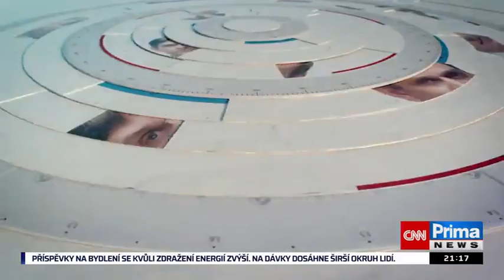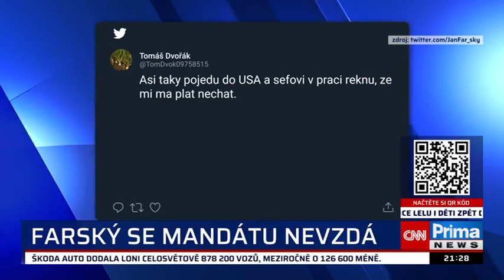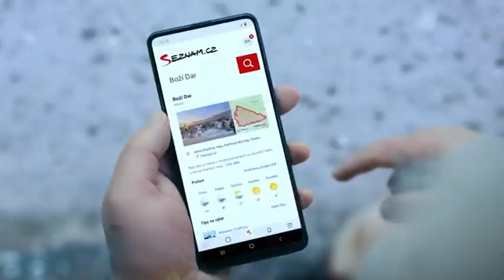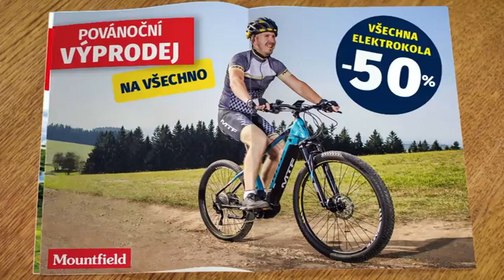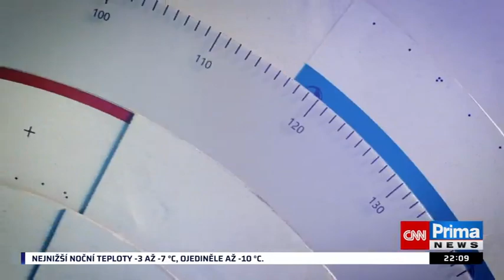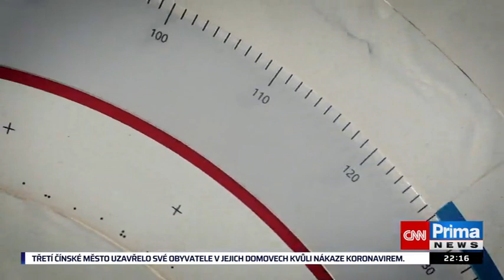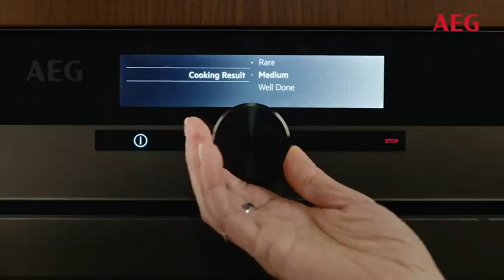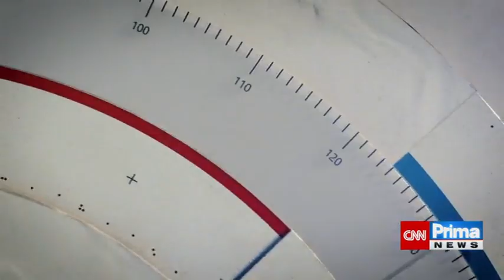CNN Prima News - 360 stupňů